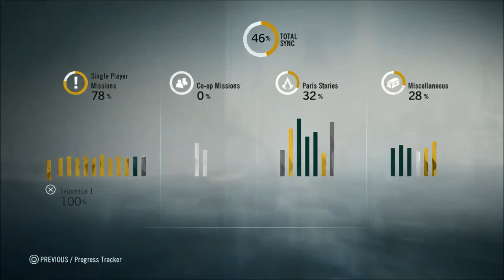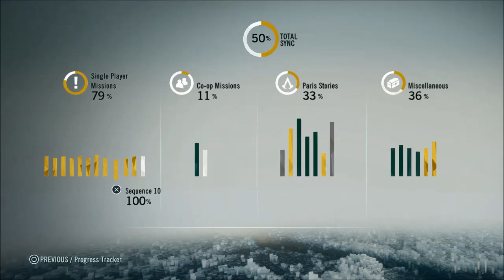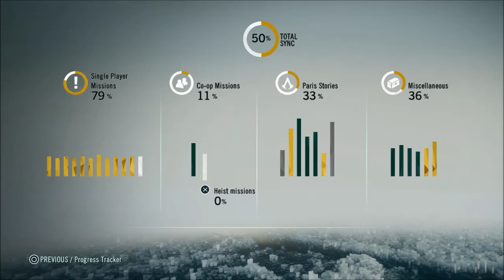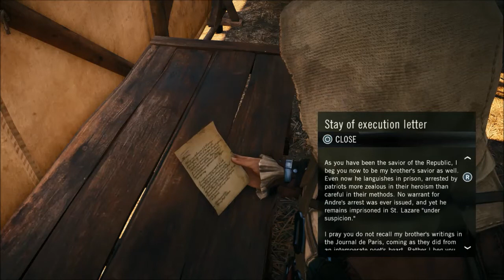Let's Play: 'Assassin's Creed: Unity' l Part 24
I don't like hiding. I'd much rather kill everyone.

Here's Part 24 of my playthrough of "Assassin's Creed: Unity."

Continuing its the vein of its popular franchise, Ubisoft's "Assassin's Creed: Unity" is a sandbox action-adventure game. Set during the French Revolution, the game follows nobleman Arno Dorian, who joins the Assassins to investigate the murder of his adoptive father on behalf of his sister Élise de la Serre, a member of the Templars.

The main character of the game is Arno Dorian (Dan Jeannotte), a native Frenchman who was born in Versailles to an Assassin father. After his father is killed by Shay Patrick Cormac, Arno is adopted, unaware that his new family holds a senior position within the Templar Order, with his new father figure the Templar Grandmaster. Arno blames himself when his adoptive father is murdered, and so sets out on a quest of Templar Order that brings him into the Brotherhood of Assassins, where he slowly rises through the ranks, much like Altaïr Ibn-La'Ahad and Ezio Auditore as seen in previous games. Arno's love interest is a Templar named Elise De LaSerre (Catherine Bérubé), the daughter of the Templar Grandmaster who adopted Arno, who also sets out to investigate more about her father's death and its role in a growing ideological change within the Templar Order that threatens its core values. Additional characters include Marquis de Sade (Alex Ivanovici), Napoleon Bonaparte (Brent Skagford) and Maximilien de Robespierre (Bruce Dinsmore).